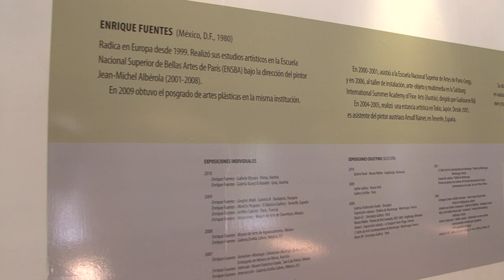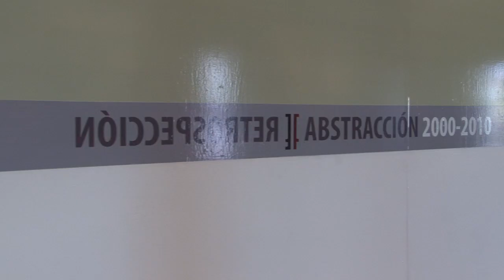Enrique Fuentes -CEART Centenario Gallery- 2010